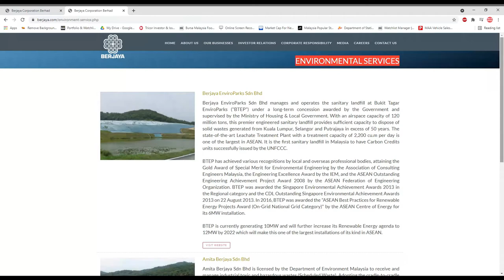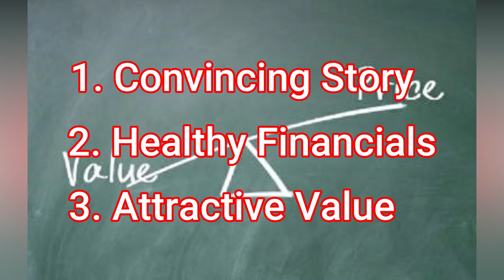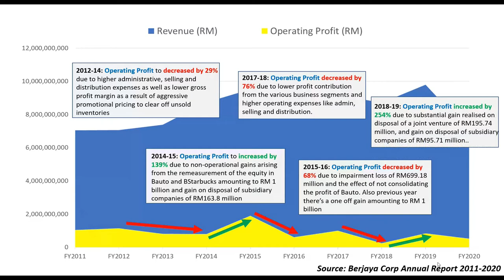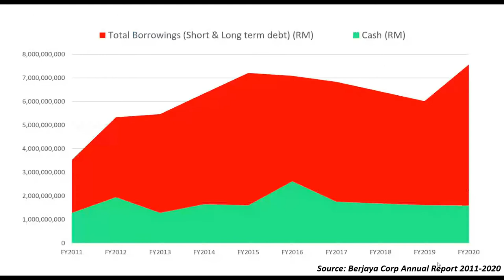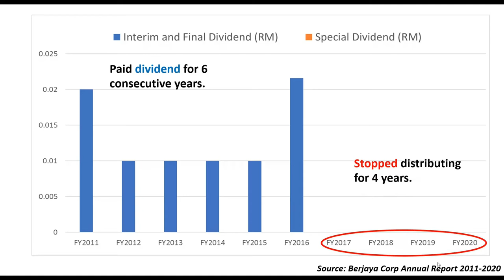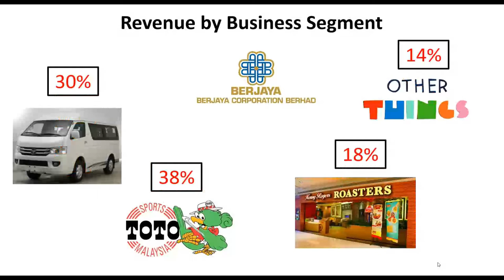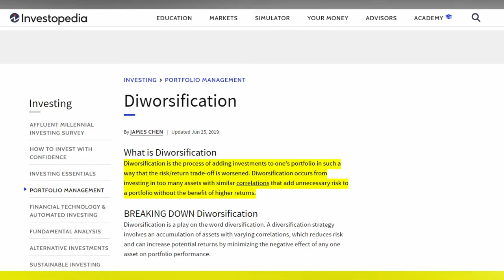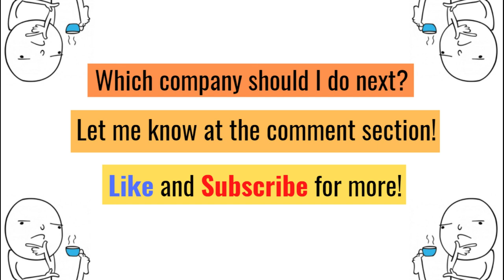AVOID Investing In This Industry! | Berjaya Corporation Berhad Stock Analysis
In this video, I'll be sharing my analysis on Berjaya Corporation Berhad, where I'll guide you through:

1. Company Background
2. 10 Years Financial Analysis
3. The Industry The Company Is In
4. Why You Should AVOID This Industry

Hope you guys will enjoy this one. Do share with me your feedback at the comment section on how I can improve my videos 👇

I'm not a licensed financer, as you can tell from my name, I'm not an analyst. Whatever I shared in this video is purely education and entertainment purposes. Kindly seek out for professionals for any advice.